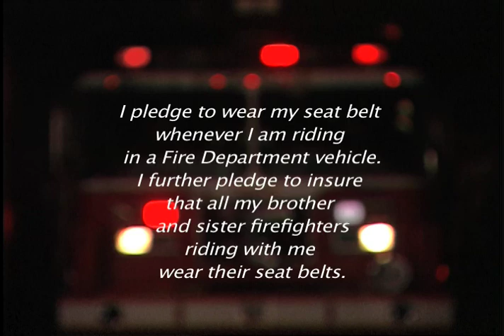Marc Bulger Firefighter Seat Belt PSA (60 secs)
Marc Bulger of the St. Louis Rams encourages firefighters to use their seat belts on every call.